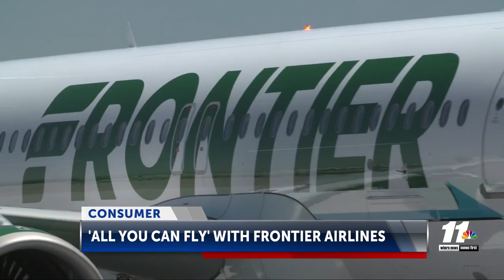Low cost airline offers annual 'all you can fly pass' for $600